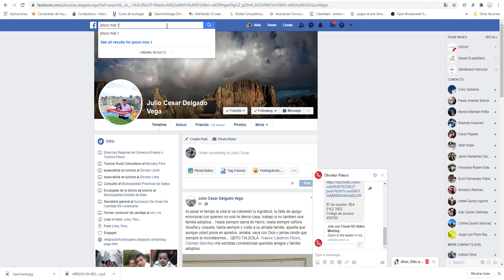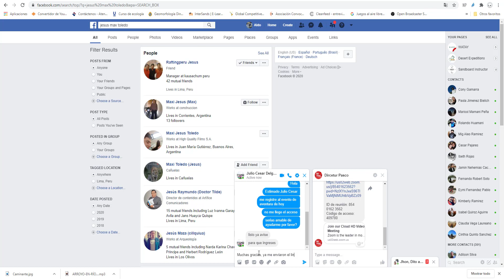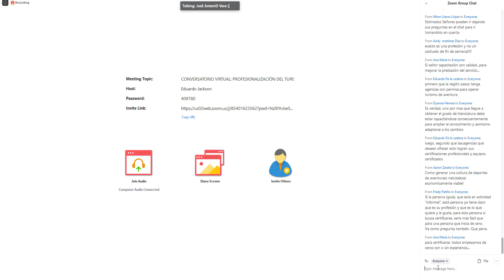Webinar Internacional: Profesionalización de Turismo de Aventura.